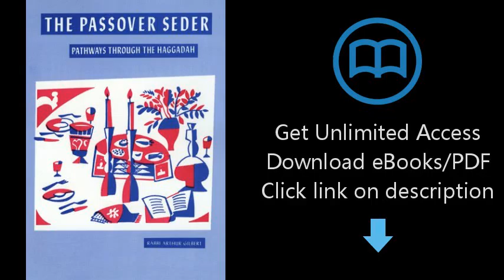Download The Passover Seder: Pathways Through the Haggadah PDF